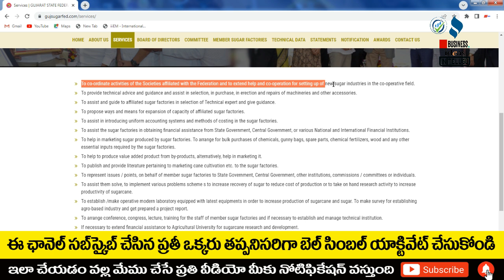బిజినెస్ ! Small business ideas! New business idea's! business ideas ! Low Investment Business Idea